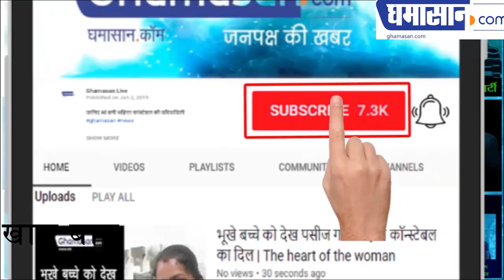Ghamasan : सैयदना साहब के दीदार कर रो दिए | Syedna Saheb In Ratlam, people was Crying out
रतलाम से थांदला तक पैदल आए बोहरा समाज के लोग | बोहरा समाज के धर्मगुरु Syedna Saheb in ratlam